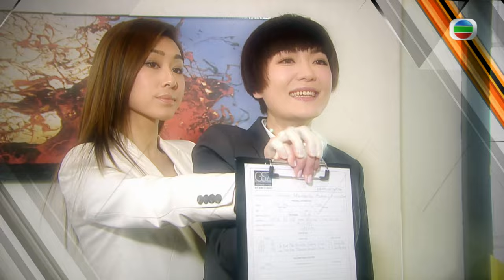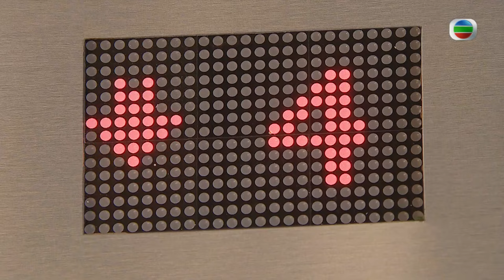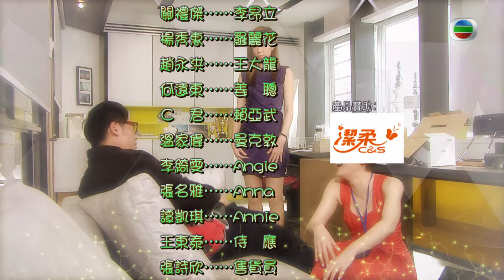[Eng Sub] TVB Comedy | Ghost Of Relativity鬼同你OT 10/28 | Moses Chan | 2015